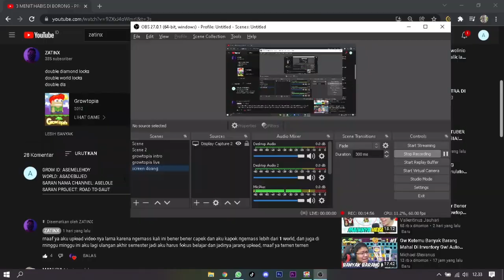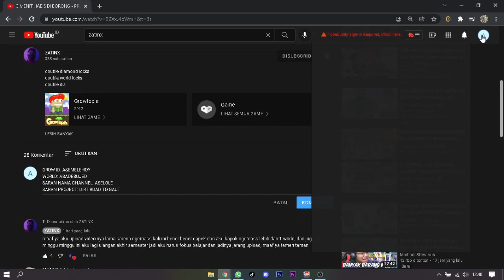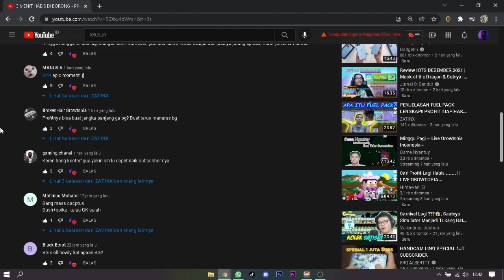GIVEAWAY DIAMOND LOCK!!!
double diamond locks
double world locks
double dls
Growtopia Profit
Growtopia
2021 Dirt to DL
Grzyz
Grzyz GT
LAZY PROFIT SUPER MUDAH TANPA FARMING!! NO CLICKBAIT - GROWTOPIA PROFIT 2021 | GRZYZ GT
growtopia onion
growtopia onion profit
growtopia onion mass
growtopia onion profit method
growtopia how to make onion
growtopia arroz
growtopia arroz con pollo
growtopia arroz profit
growtopia profit arroz
growtopia how to make arroz con pollo
Profit Growtopia
Growtopia mass
double wls
profit gt
gt profit
Growtopia Game
Growtopia mass profit 2021
Growtopia 2021
growtopia profits
GT Profit
Growtopia mass
Growtopia Project